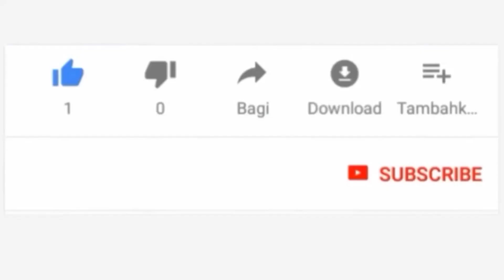MAKAMU WA PILI ATEUWA UONGOZI MPYA WA BARAZA LA MANISPAA CHAKE CHAKE PEMBA